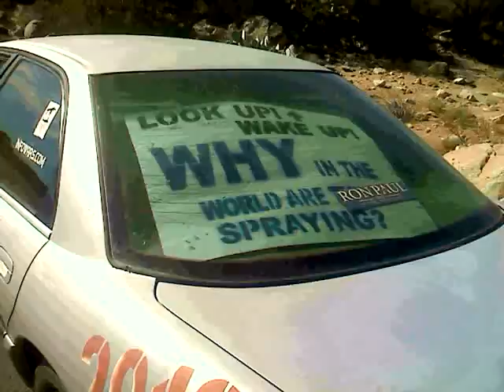HAPPY CHEMTRAIL HALLOWEEN 2012!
Happy Chemtrail Halloween here in Tucson Az full of tons of Alluminum, Barrium and Strontium for our kids! (Compliments of our govt.) 10/31/2012